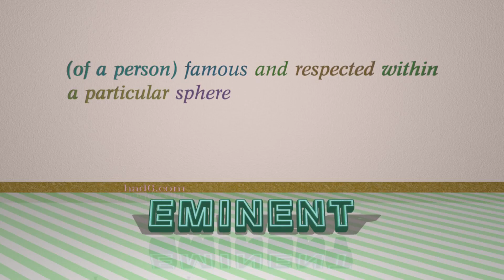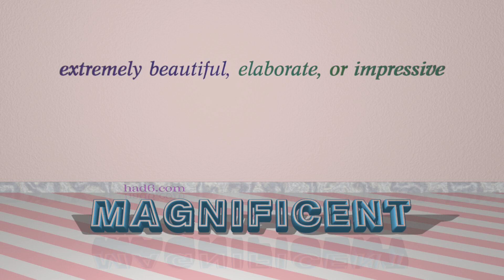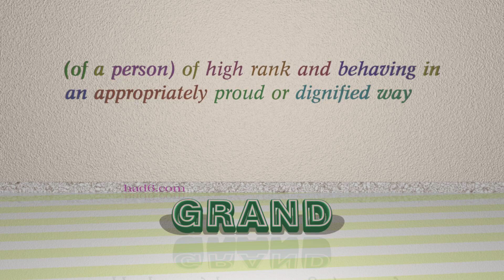elevated - 8 adjectives which are synonym to elevated (sentence examples)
This video examines elevated as an adjective. Here, 8 adjectives, which have meanings similar to that of elevated in standard English, are introduced through sentence examples. These synonyms help you to remember the meanings of this group of words for improving your vocabulary.